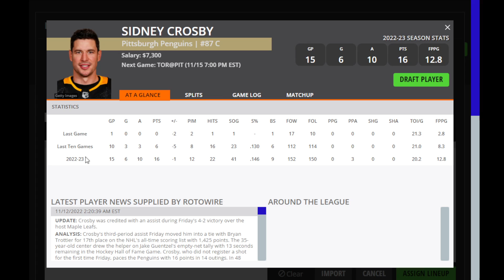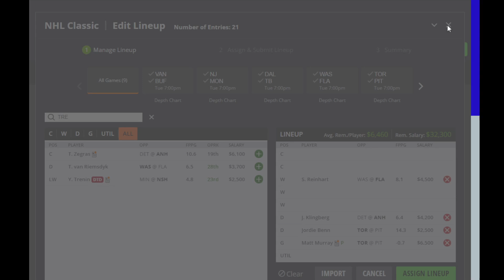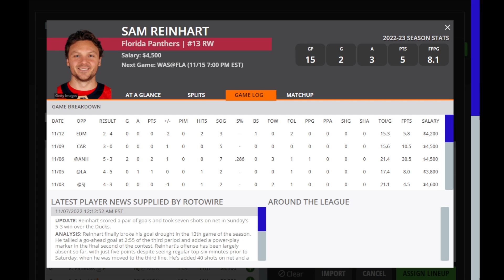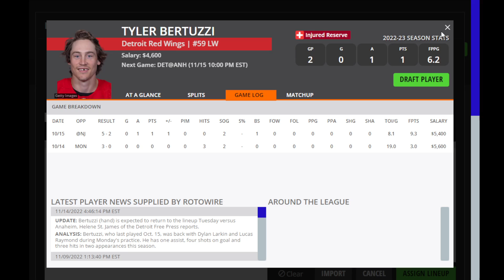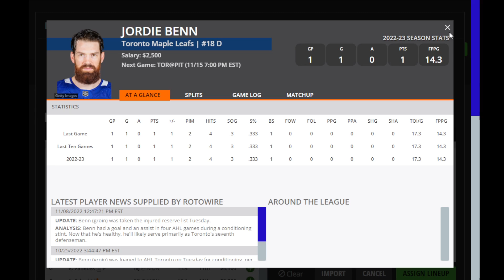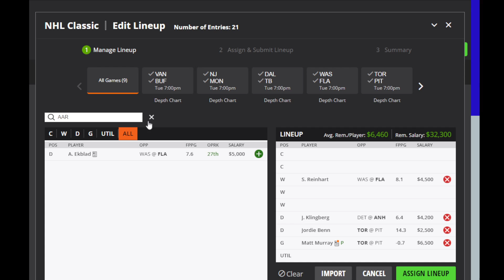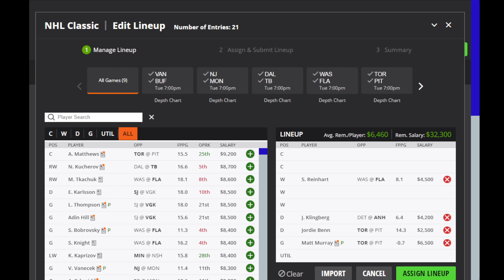Dreams Top Picks for NHL DFS Today Main Slate 11/15/2022 Daily Fantasy Sports Strategy DraftKings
DFS Top Picks